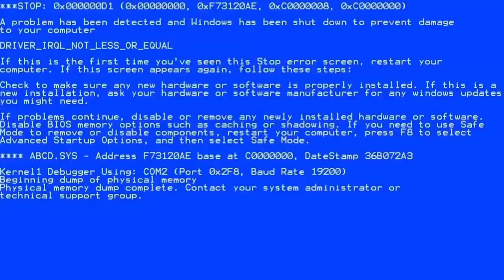O SILVÃO VOLTOU